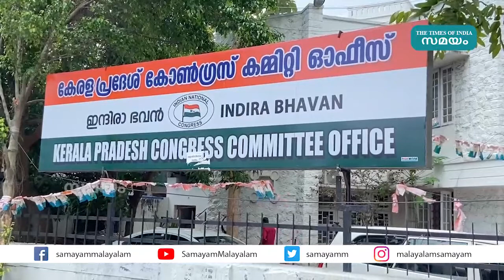മുഴുവൻ സമയ കേഡർമാർ, അച്ചടക്കസമിതികൾ അടിമുടി മാറ്റത്തിനൊരുങ്ങി കോൺഗ്രസ് | KPCC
ഇന്നലെവരെ കണ്ട കോണ്‍ഗ്രസ്സിനെയായിരിക്കില്ല ഇനി കാണുക. ആറുമാസം കൊണ്ട് പാര്‍ട്ടിയില്‍ അടിമുടി മാറ്റമെന്ന നേതൃത്വത്തിന്റെ അവകാശവാദം നടപ്പിലാക്കാന്‍ കെപിസിസി നടപടികള്‍ ആരംഭിച്ചു. കോണ്‍ഗ്രസ്സിനെ സെമി കേഡര്‍ സംവിധാനത്തിലേക്ക് മാറ്റുന്നതിന്റെ ഭാഗമായി സമഗ്രമായ പ്രവര്‍ത്തന മാര്‍ഗ്ഗരേഖയാണ് കോണ്‍ഗ്രസ്സ് തയ്യാറാക്കിയത്. പാര്‍ട്ടിയില്‍ താഴേത്തട്ട് മുതല്‍ അച്ചടക്കസമിതികള്‍ രൂപീകരിക്കും.